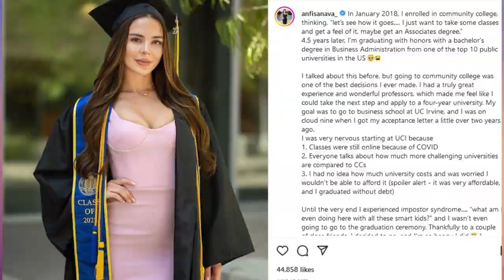Where Is 90 Day Fiance’s Anfisa Nava Now Following Jorge Divorce? 2023 Update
I was interested in one aspect of Anfisa Nava's life. Where is she now, and what does she do after her divorce from her ex-husband Jorge Nava?

In which seasons of the series "Bride for 90 Days" did Anfisa star?
I first met the native of Moscow, Russia, in season 4 of the series "90 Days a Groom" in 2016. The couple met on Facebook, and after four months of an online relationship, the lovers decided to meet in Spain.

While the California native spent more than $70,000 on his new relationship when the couple began traveling the world together, his family wasn't sure about his bride-to-be.
"I think Jorge is in love with her because she's beautiful, but we still don't know her intentions," his sister Lourdes Nava said.